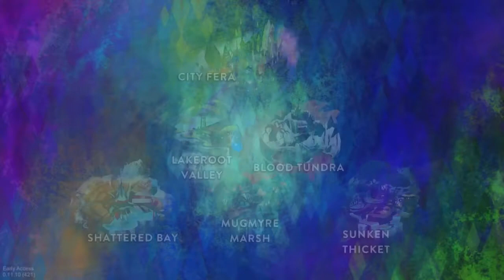Feral on mobile Beta Tester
I am doing Beta testing on this wonderful game i also have it for the computer. it runs smooth but lag here and there like I said this is Beta Testing.